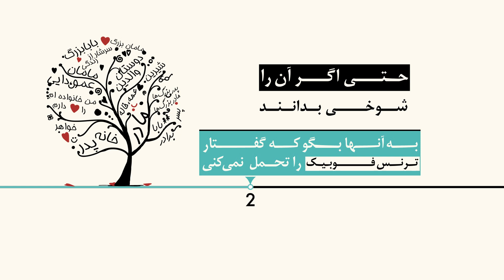سکوت نکنید: پنج راه مقابله با هموفوبیا و ترنس‌فوبیا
تغییر از تو آغاز می‌شود
۱ - جلوی آینه سکوت نکنید
۲ - جلوی دوستان و خانواده سکوت نکنید
۳ - در مدرسه سکوت نکیند
۴ - در سر کار سکوت نکنید
۵ - در صحنه جهانی سکوت نکنید